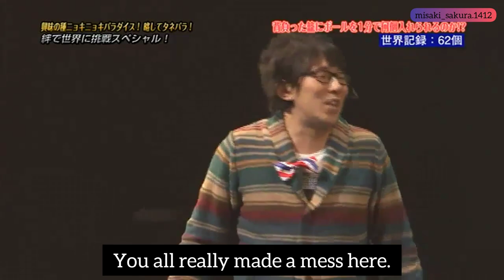『ENG SUB』Kimura Ryouhei and Terashima Takuma Ball Fight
A video where seiyuus being chaotic especially Ryouhei XD poor cameraman TwT Ryouhei got carried away lmao

This is from Marine Super Wave R seiyuu event! ^^

Proofread by TSC Crew

*This is first uploaded on The Seiyuu Café Facebook page so if you want more seiyuu stuff, go follow the page OwO *